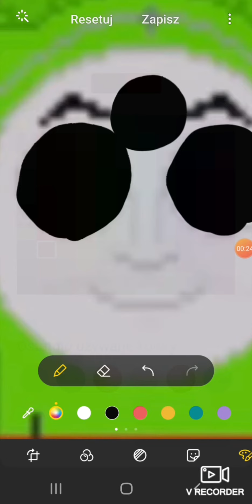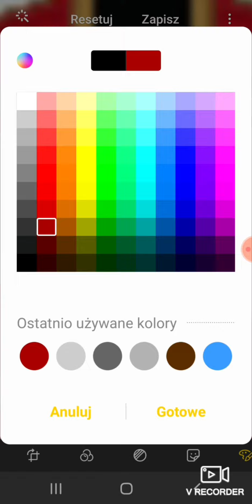Speed Art 2